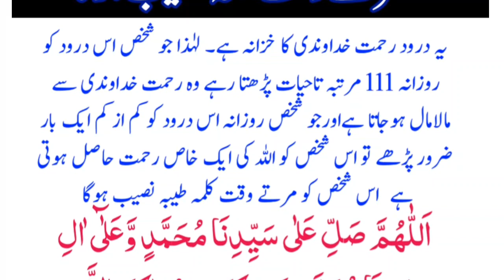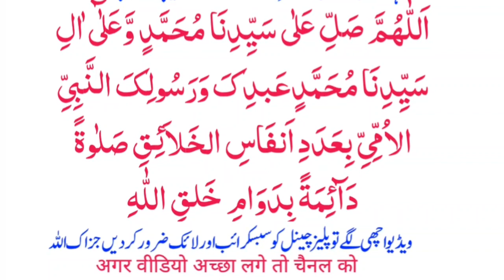Ye Drood shareef Kasrat Sa Parhy | Marty Waqt Kala Taiyaba Nadeeb Hoga